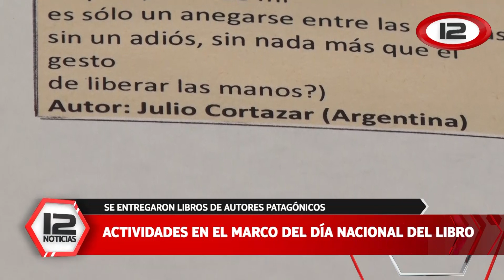Tema del día: Acercar la lectura a los jóvenes